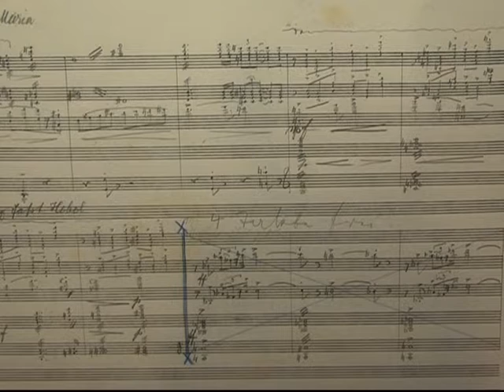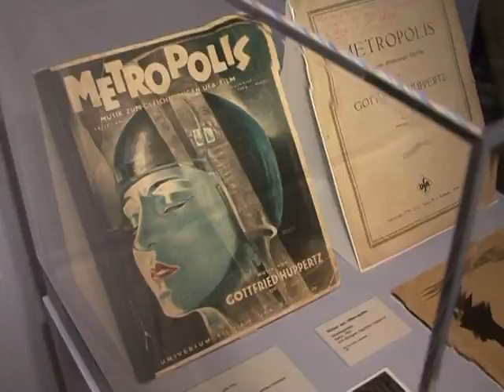Metropolis: Homecoming of a masterpiece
Berlin is preparing for the homecoming of perhaps the country's best-known film, "Metropolis", following the spectacular discovery in Argentina in 2008 of half an hour of footage that was thought to have been lost for ever. The silent expressionist epic is being shown at the Berlin Film Festival on February 12 in its original state for the first time since its inauspicious 1927 release. An exhibition also opened in Berlin this week showing some of the groundbreaking techniques used by director Fritz Lang that still inspire film-makers to this day. A natural sound version of an AFPTV report. +++RESTRICTIONS APPLY--SEE SCRIPT+++